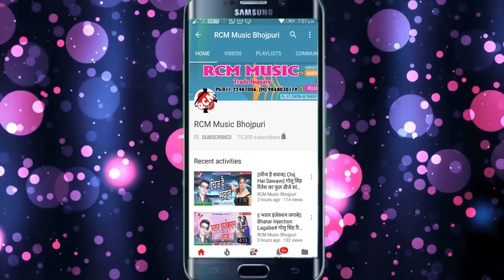संदीप तिवारी का 2018 का सबसे बड़ा आर्केस्टा वीडियो || कमरिया दावा ये देवरु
Title: Kamariya Dawa Ye Dewru
Singer: Sandeep Tiwari
Lable: RCM Music
Lyrics: Sandeep Tiwari
Video Director:
DOP: